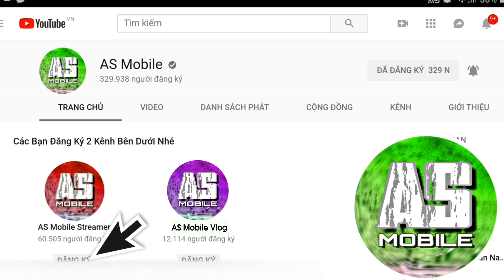[Garena Free Fire] Troll Nữ Streamer Thốn Đến Tận Rốn | AS Mobile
Free Fire Troll Nữ Streamer.